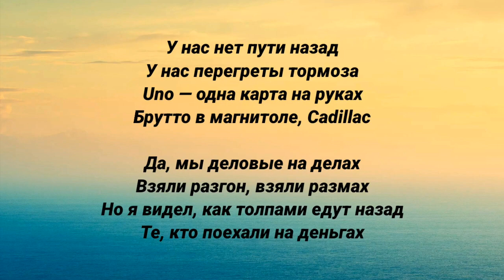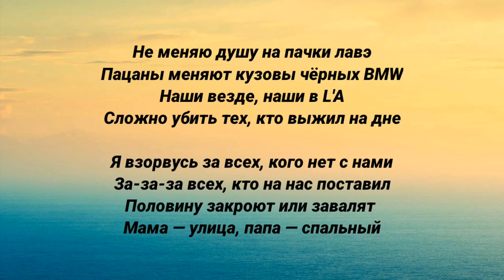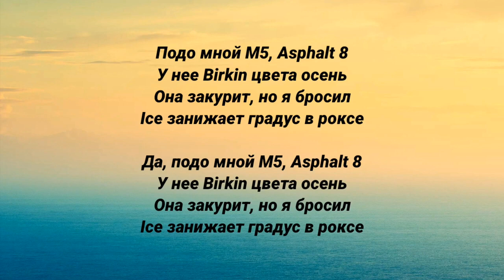MACAN - ASPHALT 8 (текст песни)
▷BEST MUSIC